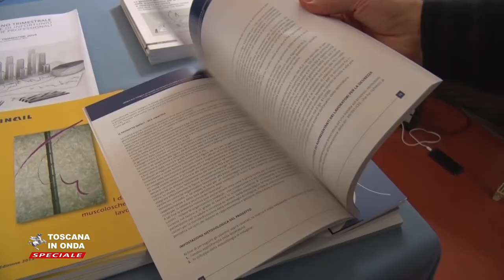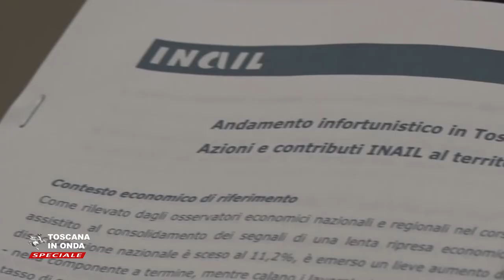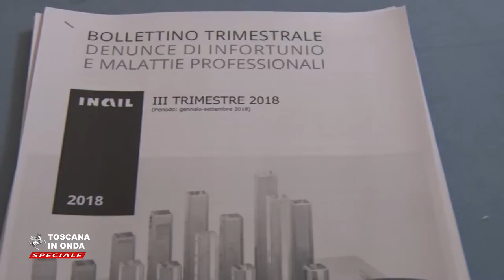Il Piano operativo 2019 per la sicurezza sul lavoro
Previste azioni di promozione verso le aziende virtuose e già in regola con la normativa che decidono di investire in salute e sicurezza sui luoghi di lavoro. La notizia